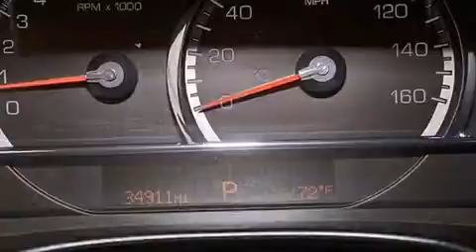Preowned 2011 Cadillac STS Orlando FL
Haz clic aquí para ver el precio Hemos tenido el honor de servir a la zona de Lake Worth fl , le prometemos que su experiencia superará sus expectativas ! Year : 2011 Make : Cadillac Model : STS Engine : Motor con 6-Cil de 3.6L Trans . : Transmisión Automática de 6 Velocidades Millaje : 34,907 Stock : 65241 Offleaseonly.com 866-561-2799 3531 Lake Worth Rd Lake Worth , fl 33461